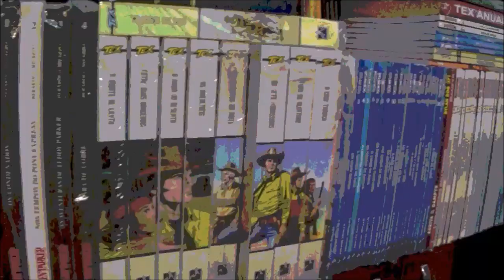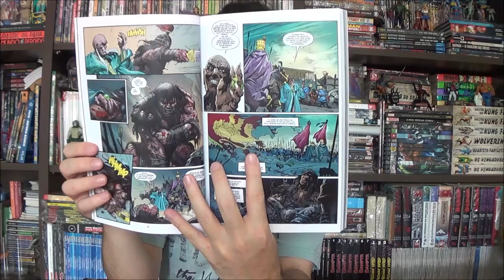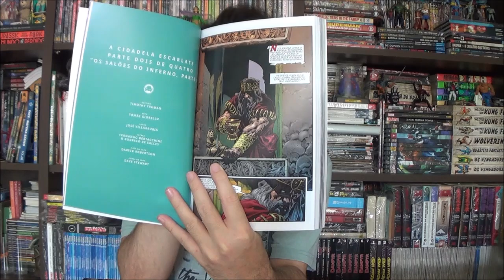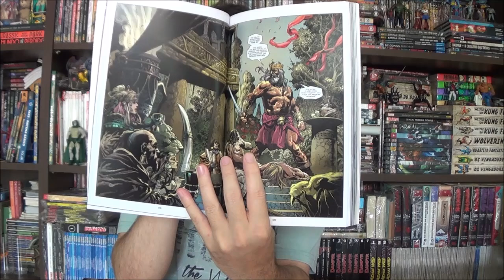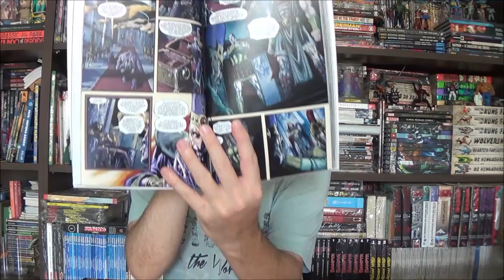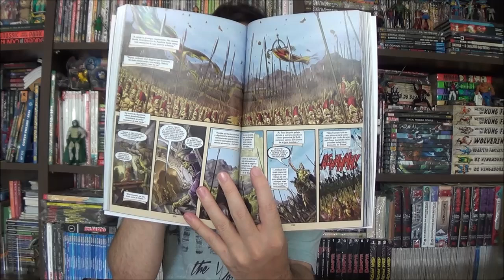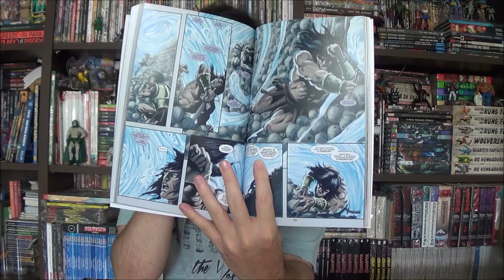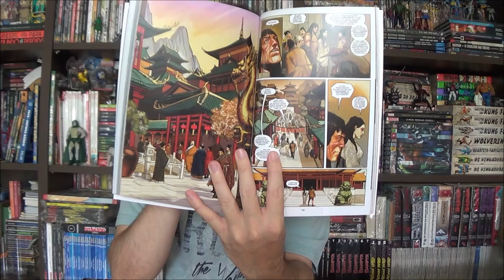Chapéu do Presto - Rei Conan Omnibus - Deuses e Demônios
Bem-vindos a mais um Chapéu do Presto, no episódio de hoje apresento o primeiro volume do Omnibus da fase do Rei Conan: Deuses e Demônios, por Timothy Thruman, Josh Dysart e Akira Yoshida.